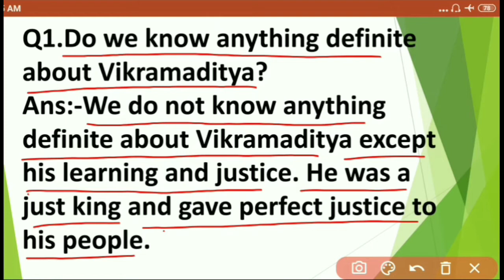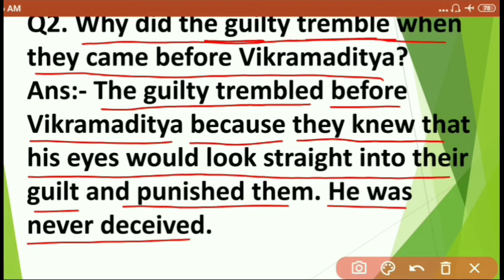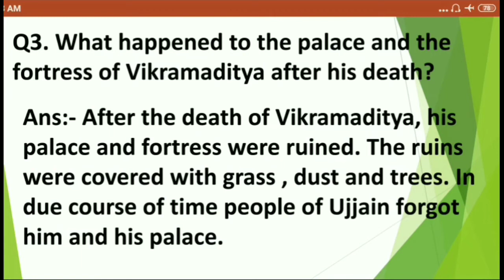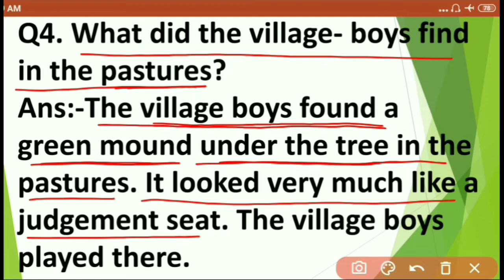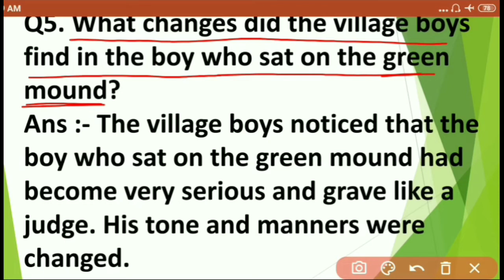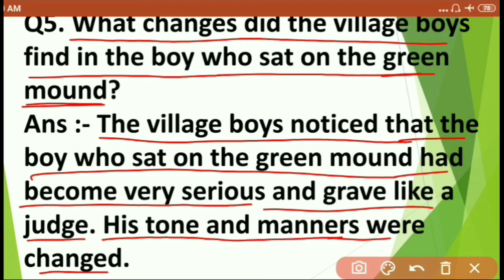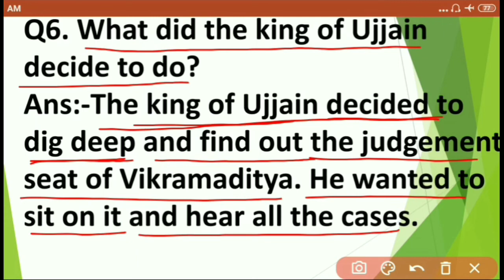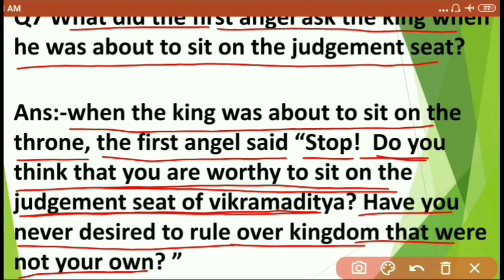CLASS -10 THE JUDGEMENT SEAT OF VIKRAMADITYA QUESTION AND ANSWER part-1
CLASS -10 "  THE JUDGEMENT SEAT OF VIKRAMADITYA" QUESTION AND ANSWER
Part -1